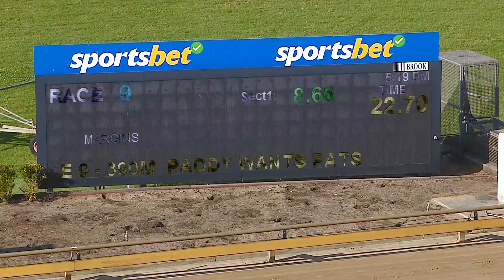WBL MON 14 OCT 24 R9